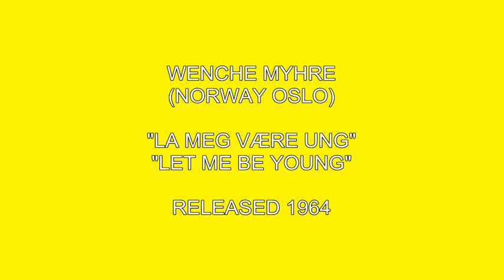WENCHE MYHRE 1964 "LA MEG VÆRE UNG" (NORWAY).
TOP QUALITY NORWEGIAN GIRL-ROCK (OSLO) 1964 BY WENCHE MYHRE (HERE: ONLY 17 IEARS OLD). THE FIRST NORWEGIAN CONTRIBUTION TO THE LATER "ROCK N ROLL WAR" [BEATLES- ROLLING STONES ETC. (A WAR WHO STILL IS GOING ON- BY FEW OF US- WORLD-WIDE)]. "PEACE AND LOVE" "MAKE LOVE NOT WAR"  "PEACE LOVE AND UNDERSTANDING" "PEACE LOVE AND HAPPINESS" "LOVE LOVE LOVE" "WE LOVE YOU" "WE ARE A PART OF THE COSMIC FLOWER" "FLOWER-POWER" "PEOPLE LET`S STOP THE WAR". (WISE HIPPIE-WORDS CA 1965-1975).